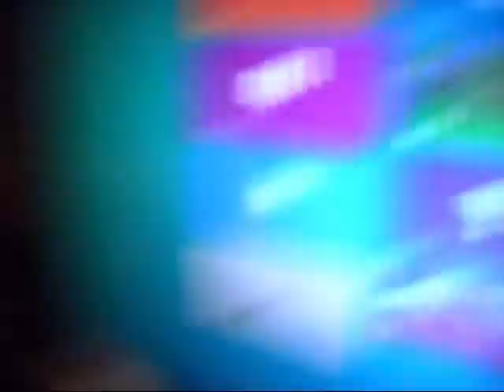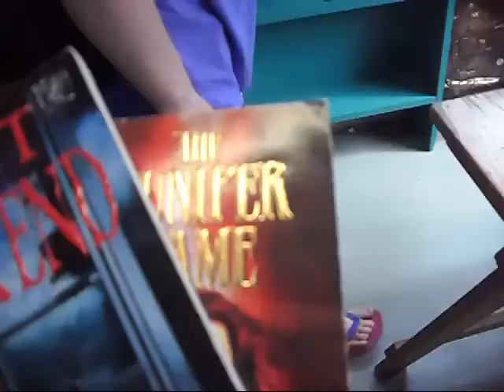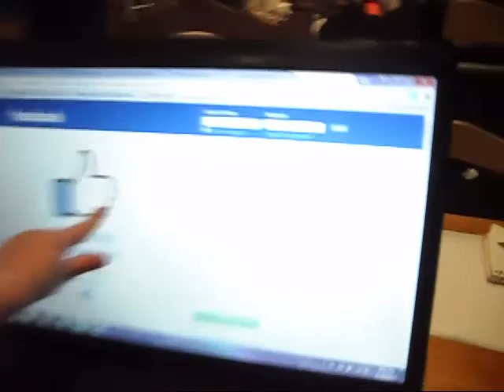SHERBET CHALLENGE (Day 28)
Hey guys hope you enjoy todays vlog. It was really fun and ayana was pretty cute!